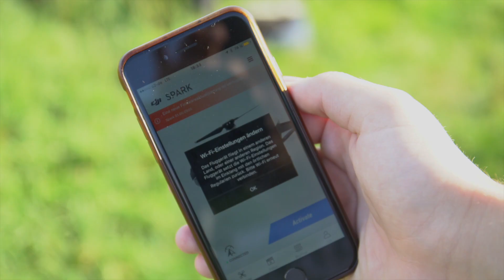Beste Travel-Drohne: DJI Spark - [Review & Unboxing]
In diesem Video stelle ich euch die meiner Meinung nach beste Travel-Drohne zum immer mit dabei haben vor. Es geht um die DJI Spark. Ich zeige euch einige Beispiel Videos und Fotos und berichte von meinen ersten Eindrücken und Erfahrungen, welche ich innerhalb von einer Woche beim Testen und Drehen von zwei kleinen Musikvideos sammeln konnte. Des Weiteren bekommt ihr in einem Schnelldurchlauf eines Unboxings einen kleinen Eindruck, was bei der DJI Spark Fly More Combo so alles mit dabei ist und einen Tipp, warum ihr euch diese Kombination anschaffen solltet, falls ihr euch für den Kauf dieser Drohne entscheidet. Viel Spaß mit dem Video! :D

DJI Spark Fly more Combo*
Nur DJI Spark*

Nur DJI Spark: grade nicht verfügbar

►►►Mein meistgenutztes Equipment:

Canon EOS 700D

OBJEKTIVE:
Canon EF 24-70mm f/4L USM
Canon EF 50mm f/1,4 USM

TON:
Rode Rycote VideoMic
Rode NTUSB

LICHT:
Komplettes Profi Studioset

Manfrotto MVH502AH Fluidhead
Manfrotto MT290XTA3 290 Xtra
Manfrotto 496RC2 Kugelkopf